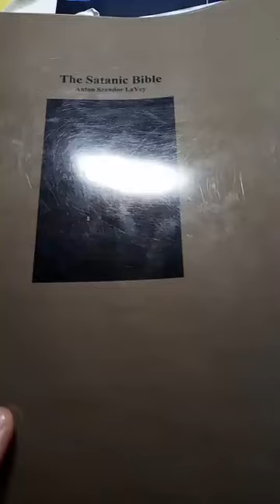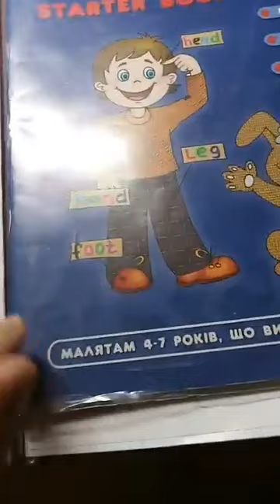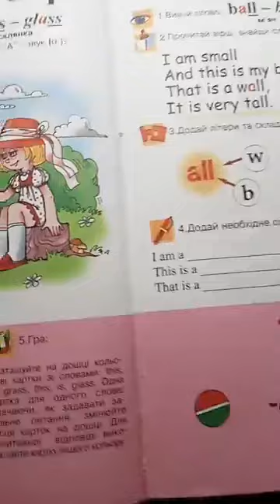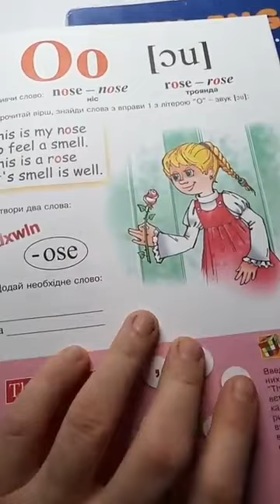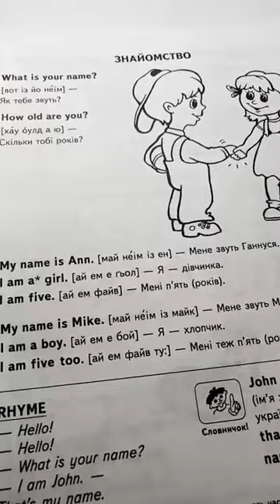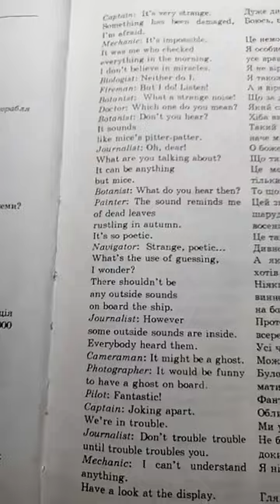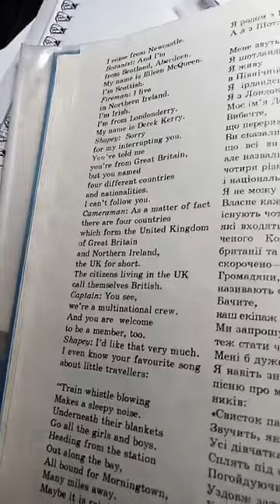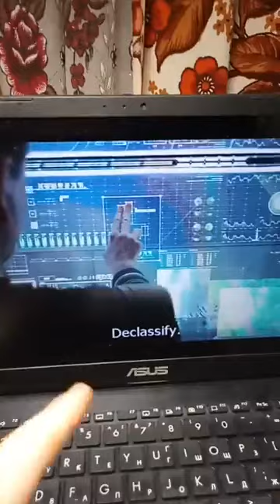16+ Урок перший Англійської мови для початківців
16+ Урок перший Англійської мови для початківців.
Категорія відео: English for beginners for my student Oleh.
Олег, у цьому відео я ділюся з Вами своїм досвідом вивчення Англійської мови в 25 років з нуля. Не бійтеся помилок, їх всі допускають при вивченні Англійської мови у дорослому віці. От я сам бачу, що на автоматі переклав не вірно, the nine satanic statements - це дев'ять сатанинських заповідей.
Вірте в себе і приділяйте вивченню Англійської мови хоча б трохи часу щодня. У Вас все буде Добре.
З повагою, Ваш вчитель Любомир Богоявленський
Прямий ефір у Фейсбуці, 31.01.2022.

16+ The First English Lesson for Beginners.
Video category: English for beginners for my student Oleh.
Dear Oleh, in this video I share with you my experience of learning English at the age of 25 from scratch. Do not be afraid of mistakes, they all make when learning English in adulthood. Here I see that I translated incorrectly, the nine satanic statements are the nine satanic commandments.
Believe in yourself and spend at least a little time to learn English every day. Everything will be alright.
Best regards, your teacher Lubomyr Bohoyavlensky
Live broadcast on Facebook, 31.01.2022.